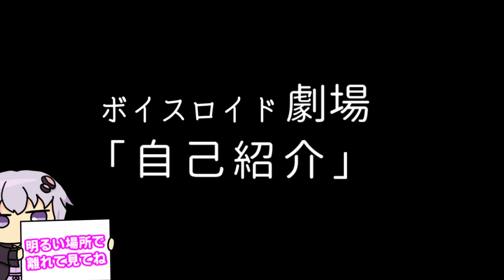【ゆかり先生劇場】ショートコント『自己紹介』（VOICEROID劇場）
②：ブログから来た人はまずこちらからどうぞ！

スペシャルサンクス！
dova-s.jp/

musmus.main.jp/